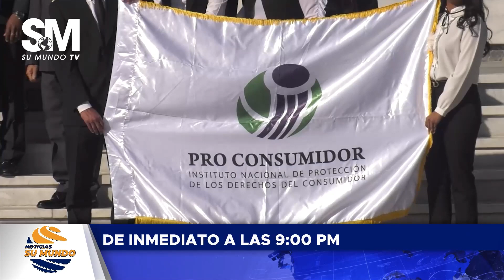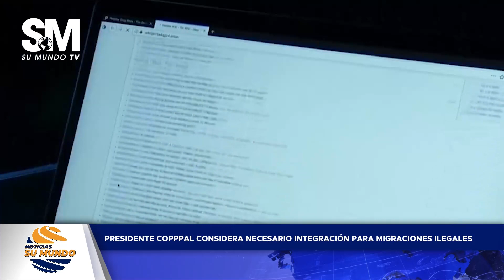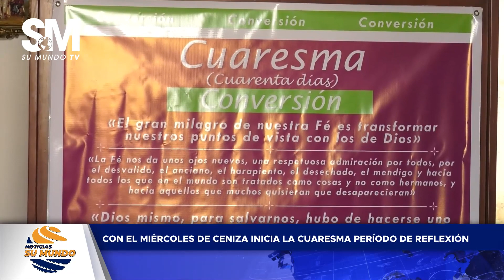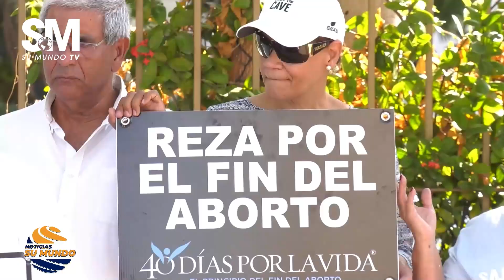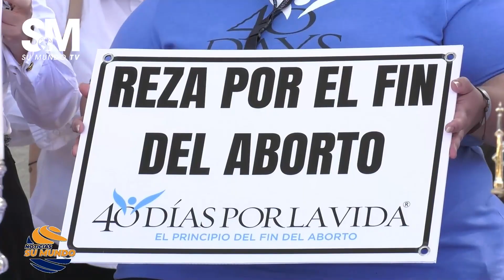Noticias Su Mundo 22/02/2023